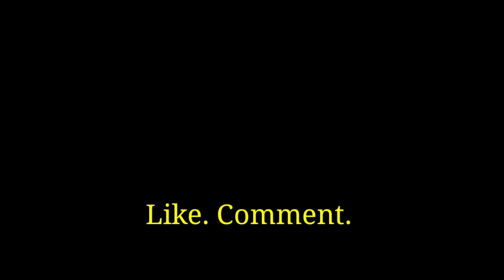Playing with my CUTE DOG (my charming shih tzu - poodle) ItsCed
Playing with my CUTE DOG (my charming shih tzu - poodle) ItsCed is very entertaining video clip about my dog Star. She is playing with me.
Enjoy good vibes with us.
Thanks. Godbless